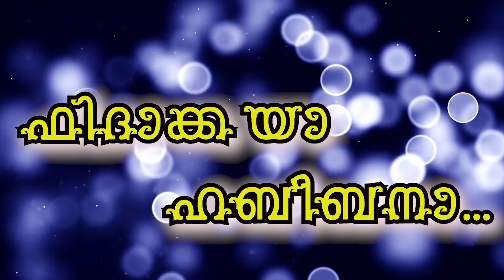Nabidina Song | Shamil pandikkad | Rishal pandikkad | salman neelanjeri | Islamic Song new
മനം കുളിർപ്പിക്കുന്ന മദ്ഹ് ഗാനവുമായി | Shamil pandikkad | Rishal pandikkad | salman neelanjeri |മനം കുളിർപ്പിക്കുന്ന മദ്ഹ് ഗാനവുമായി | Shamil pandikkad | Rishal pandikkad | salman neelanjeri |

LYRICS : SALMAN NILANCHERI
SINGERS : SHAMIL PANDIKKAD & RISHAL PANDIKKAD
DIRECTOR : NADEER MELMURI
PRODUCER : RAFI VENNIYOOR
CO-ORDINATER : JASEEM VALANCHEY
RECORDING BEATS CHEMMAD
MIXING RAJEEV RAM
CAMER :ASHIF AMARIYIL
EDITING MUFAZIL PANAKKAD
SP THANKS : MUHAMMED IRINGALLUR
OT MUSTHAFA KIZHAKKUMPARAMB

 അഴകിന്റെ അഴകായ് ലെങ്കും അഹദിൻ നബി നല്ലാ...
അലിവിന്റെ അലിവായ് എങ്ങും സ്നേഹ നിലാ മുല്ലാ 2
ചന്തം മുന്തും ചന്ദ്രികയാണെൻ മുത്ത് നബി...
ഗന്ധം ചിന്തും സുന്ദരനാണെന് ത്വാഹ നബി 2
തിരു ഗുരു നബി സവിധം അണയാൻ -ഖൽബിൽ മോഹം.
തരം പൊരുളാഹാദിന് നബി മലരിൽ -ചേരാൻ ദാഹം
ഫിദാക്ക യാ ഹബീബനാ
ഫിദാക്ക യാ ത്വാബീബനാ

( അഴകിന്റെ അഴകായ് )

ആമിനക്കോമാന പൂ മകനെ ആദ്യമിലായ് നീ നോക്ക്...
ആയിശക്കേകിയ ആ വരനെ ഖൽബിൽ നീയും ചേർക്ക് 2
ആഹിറ നാളിലെ രക്ഷകരെ ഉള്ളിൽ എന്നും ഓർക്ക്
ആരിലും റഹ്മത്തായവരെ മദ്ഹിൻ ശീലുകൾ കോർക്ക്...
ഫിദാക്ക യാ ഹബീബനാ
ഫിദാക്ക യാ ത്വാബീബനാ

(അഴകിന്റെ അഴകായ് )

ആശകളേറിയ ആശ്രിതരിൽ ആശ്രയമേകിയ ഹൽഖ് ആ ശ്രുതി പാടിയ നാവുകളിൽ ആകെയും അഹദിൻ ഹഖ്.. 2
ആതിര പോൽ കതിർ ലങ്കിടുമാ പൂമുഖമുള്ളിൽ തീർക്ക്
ആ തിരു നൂറിൻ മദ്ഹോതും പൂങ്കുയിലാവാൻ നോക്ക്
ഫിദാക്ക യാ ഹബീബനാ
ഫിദാക്ക യാ ത്വാബീബനാ

ഫിദാക്ക യാ ഹബീബനാ
ഫിദാക്ക യാ ത്വാബീബനാ

(അഴകിന്റെ അഴകായ് )

fidakkaya habeebana
shamil pandikkad song
rishal pandikkad song
azhakinte azhakay lenkum
new duff ganam
new madh ganam